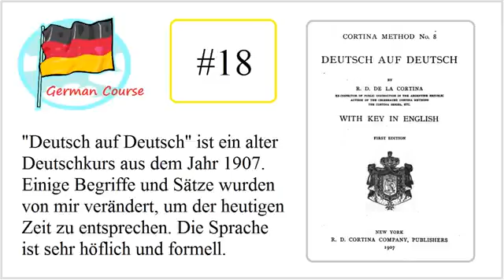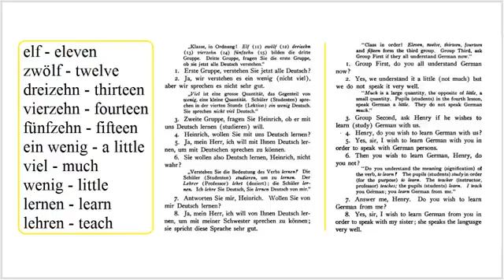Deutsch auf Deutsch 18 Old German Course lernen